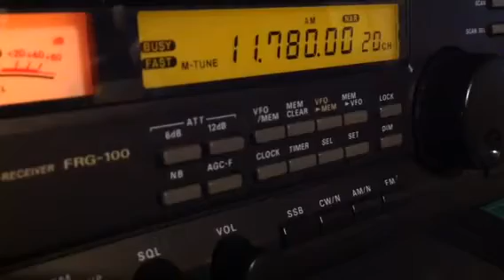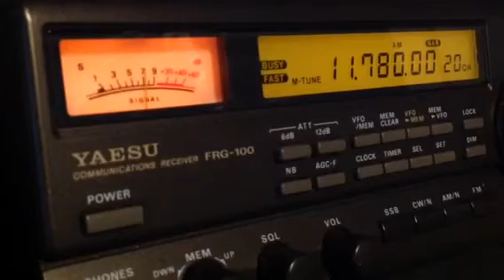11780 kHz RN da Amazonia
First time copy on this frequency.
Rx ant. HB slinky vertical.
Rig FRG100